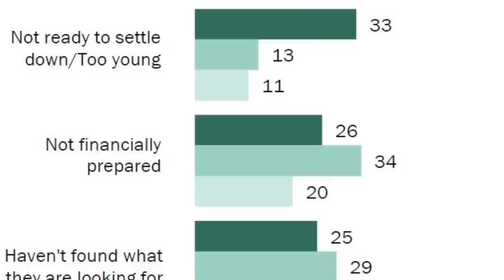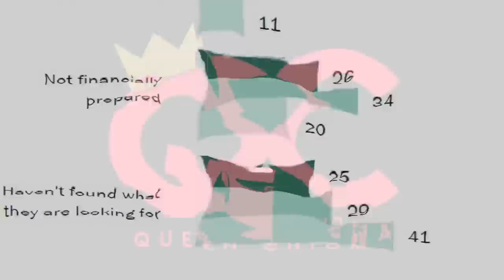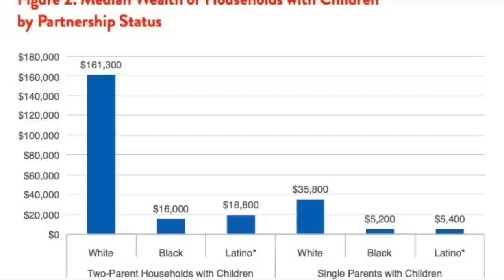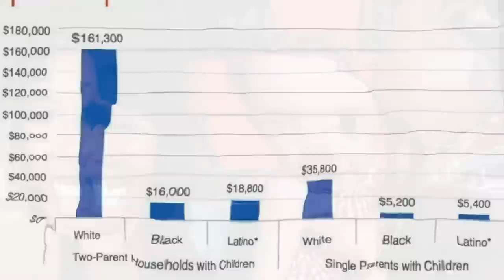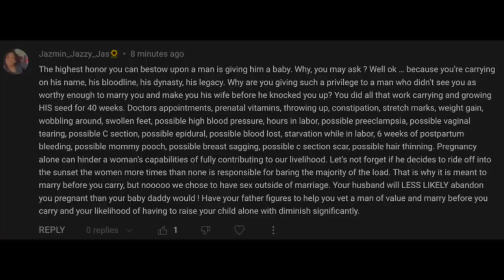WHY GEN Z/MILLENNIALS ARE AGAINST MARRIAGE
Hey QueenTeam, in this video I about Generation Z and their approach to marriage. What are your thoughts?

About Me:
Name: Chioma
Age: 25
Current Location: Ohio
Hometown: Philadelphia, PA

Fun Facts:
1. I'm 5'10
2. I am NIGERIAN (Igbo Tribe)
3. My favorite color is Pink
4. I have 2 siblings, 1 older brother and 1 younger sister
5. My favorite food is potatoes

FOLLOW ME ON:
FAQ's
1. How old are you? 25
2. Birthday? July 17, 1997
3. What do you use to edit your videos? Final Cut Pro X
4. What camera do you use? Sony Alpha 6000 with Kit Lens